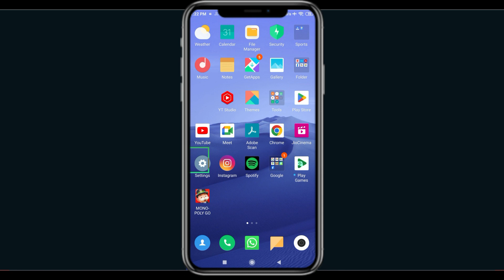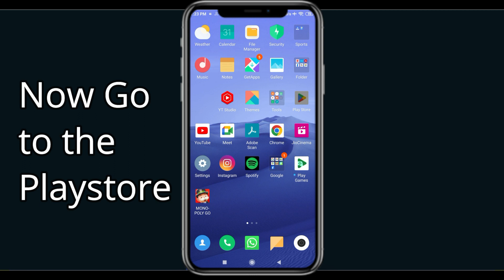Fix Bingo Pop App Keeps Stopping | Bingo Pop App Crash Issue | PSA 24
In this video you will learn How To Fix Bingo Pop App Keeps Stopping | Bingo Pop App Crash Issue in Android & iOS  . If you are facing same problem in your android mobile phone then it will help you to get rid of this issue.
So, let's Fix Bingo Pop App Crash Issue.